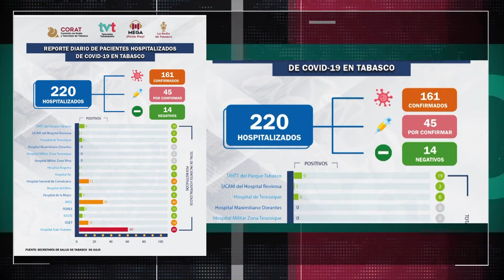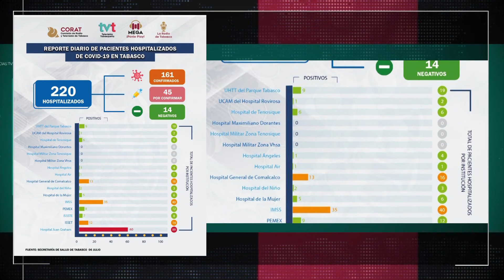Disminuyen contagios, casos activos y hospitalizados por COVID-19 en Tabasco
Tabasco registra 227 casos nuevos de COVID-19 y disminuye, por segundo día consecutivo, el número de casos activos al pasar de 2 mil 666, el lunes, a 2 mil 557 en este martes